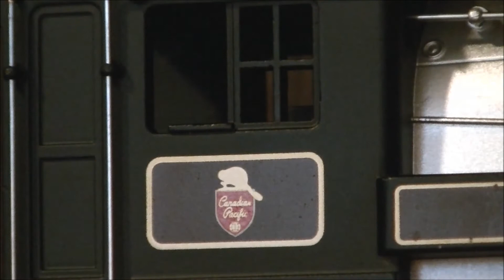MTH Railking CP/British Columbia Royal Hudson 2860 30-1169-1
The following video contains the use of and/or showcase of products, appliances and tools intended for ages 14 to Adult.
All model railroad products are intended for use by their manufacturer's suggested age range recommendation as they contain small parts (choking hazard), electrical components, smoke generators which produce a scented vapor via fluid, and lubricates such as oil and grease which can be harmful, cause injury or death if mishandled.
Any and all children under the age of 13 should not be watching this video and are advised to click off the video or watch a more appropriate platform instead like YouTube Kids.

To reiterate, this video is NOT made for children!

Picked up this Railking Royal Hudson with Proto Sound 2 the other day.
Great little engine! Since it'll likely be a long time til I ever get the scale Premier 2839 the 2860 is a good stand in. Very good sounds too considering this was made in 2000.